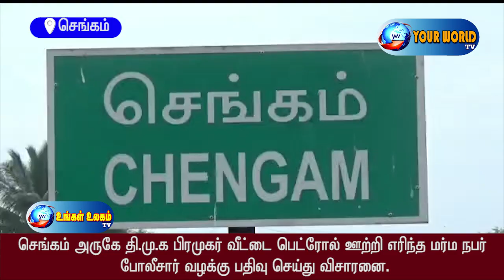செங்கம் அருகே தி.மு.க பிரமுகர் வீட்டை பெட்ரோல் ஊற்றி எரித்த மர்ம நபர் போலீசார் விசாரணை.